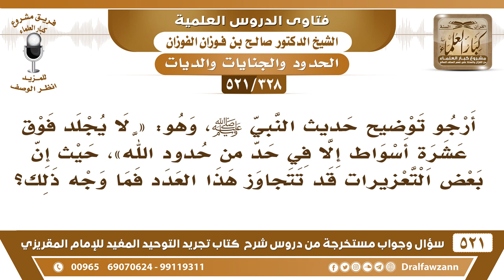[328 -521] أرجو توضيح حديث«لا يجلد فوق عشرة أسواط إلا في حد..»مع وجود بعض التعزيرات التي قد تتجاوز..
-[328 -521] السؤال: أرجو توضيح حديث النبي ﷺ، وهو: «لا يجلد فوق عشرة أسواط إلا في حدٍ من حدود الله»، حيث إن بعض التعزيرات قد تتجاوز هذا العدد فما وجه ذلك؟
الجواب: هذا محل بحث عند أهل العلم، فمنهم من يقول: التعزير لا يزيد عن خمسة أسواط عملًا بظاهر هذا الحديث، ومنهم من يقول: يجوز الزيادة في التعزير حسب المصلحة، حسب الرادع، ولو زاد على خمسة أسواط، وإنما قوله ﷺ في حدٍ يعني في معصية، أما التأديب في غير معصية ، التأديب في بيان الأولى والأدب اللائق أو غير ذلك، فهذا يكون حدود خمسة أسواط، وأما إذا كان الأمر معصية، فيُزاد على الخمسة حتى يرتدع.
للاشتراك في قناة الشيخ صالح الفوزان

للاستفسار والإقتراحات والدعم
رئيس الفريق
لمشروع كبار العلماء